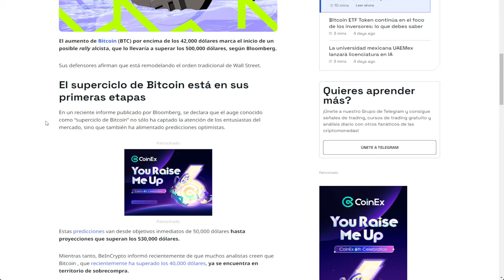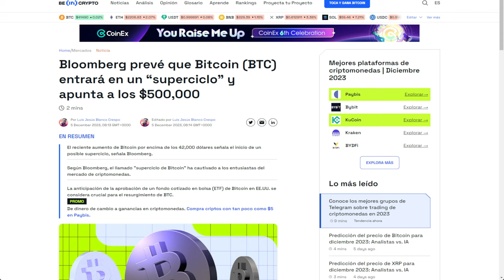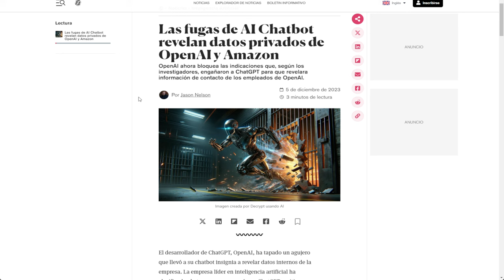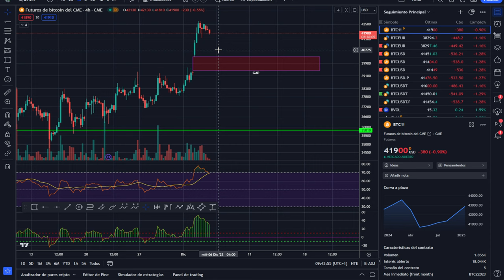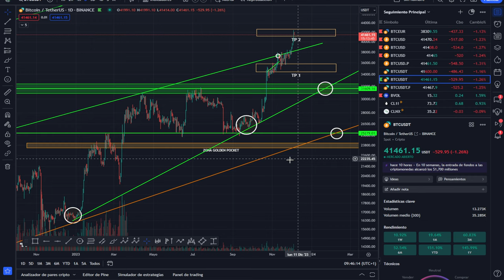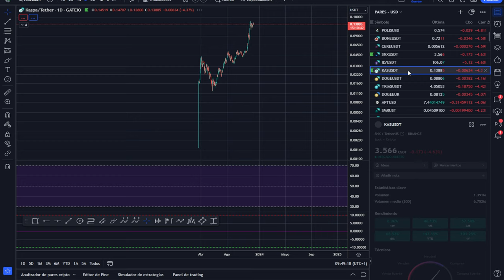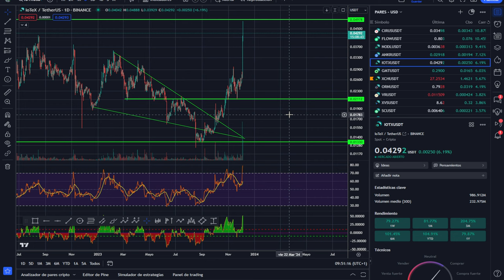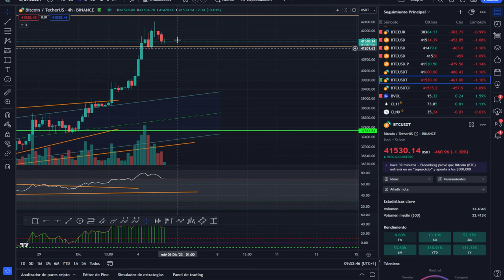💥 Fin de rally o SUPERCICLO 💥 Análisis de Bitcoin 💥